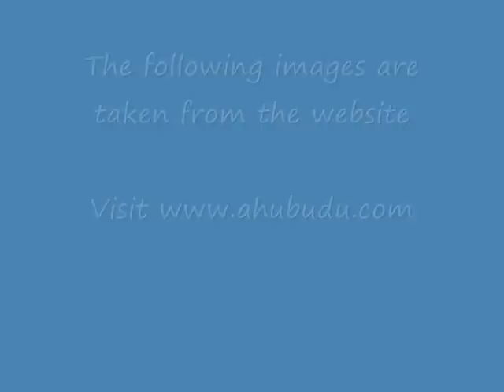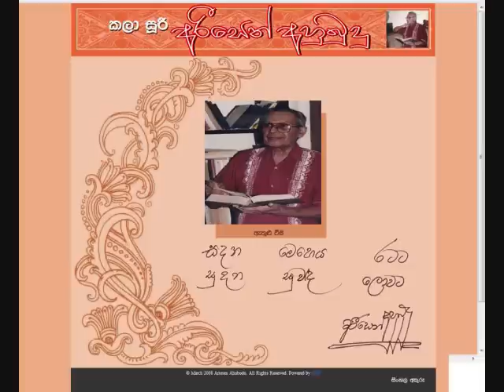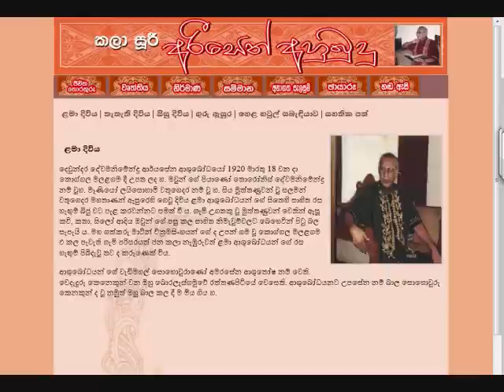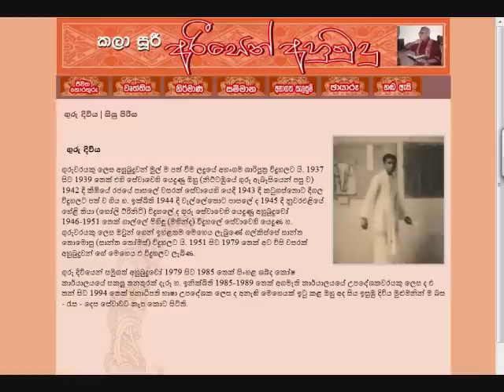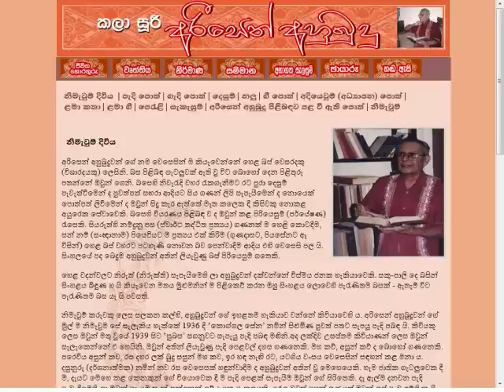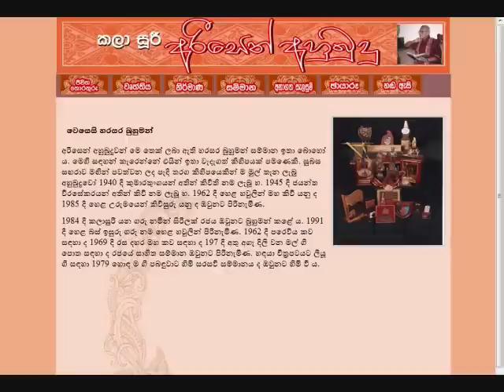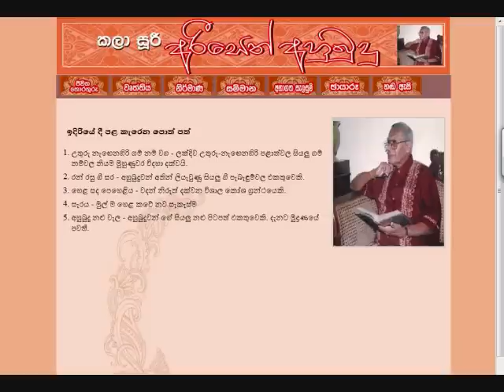Usage of Sinhala names - Ariesen Ahubudu (in English)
Kala Suri Ariesen Ahubudu speaks about having the true Sinhala names for the cities in the North and East of Sri Lanka. Visit official website of Kala Suri Ariesen Ahubudu